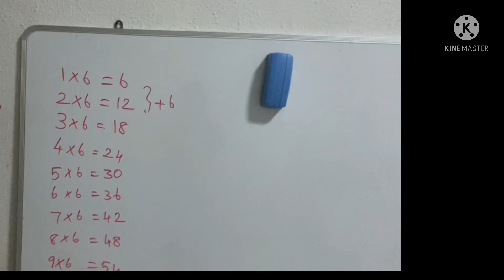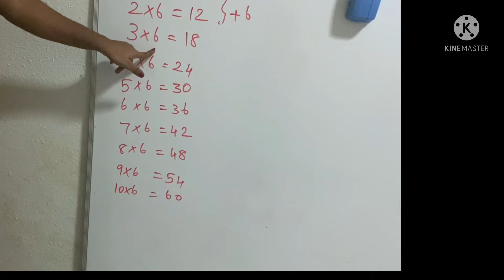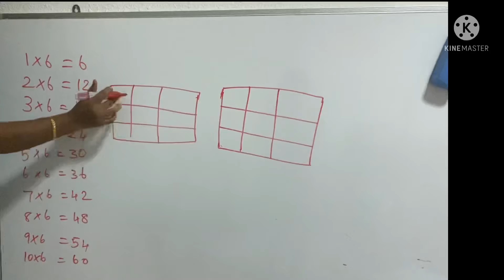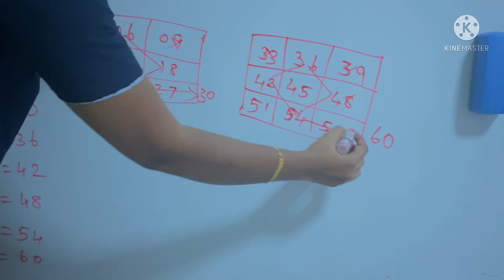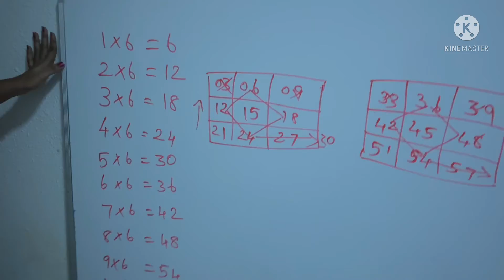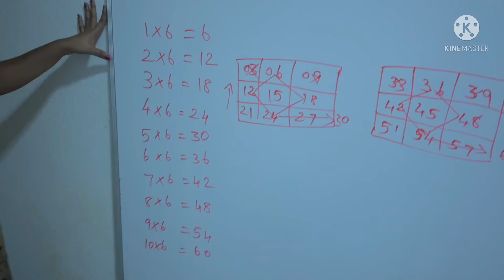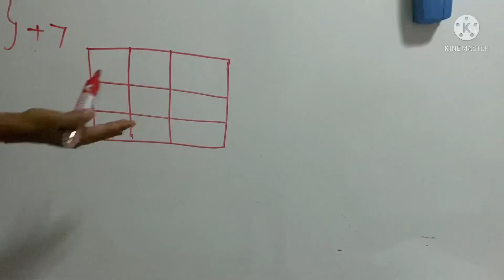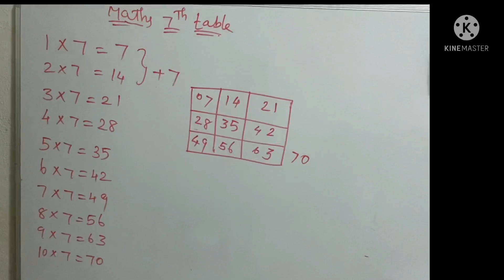How to teach 6&7 th table in maths easy tricks for kids. தமிழில்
Hi friends how to teach 6&7th table in maths for kids  தமிழில்